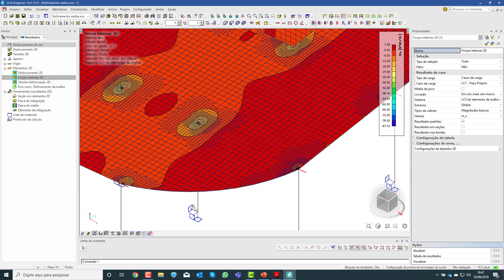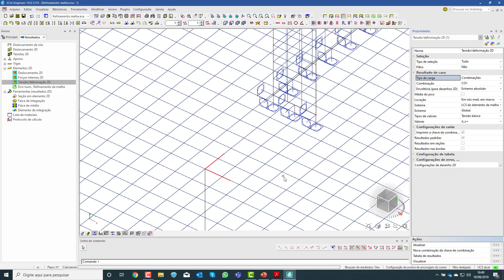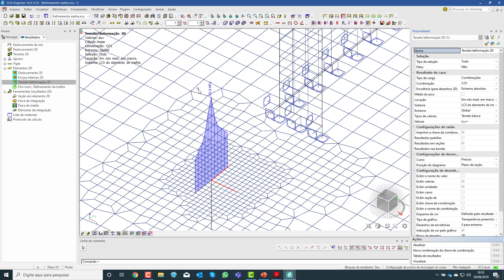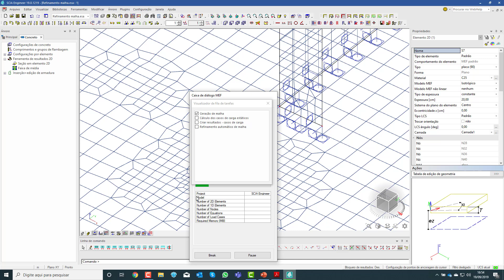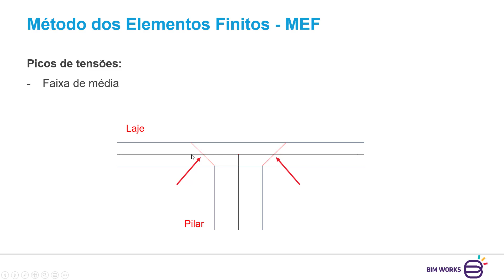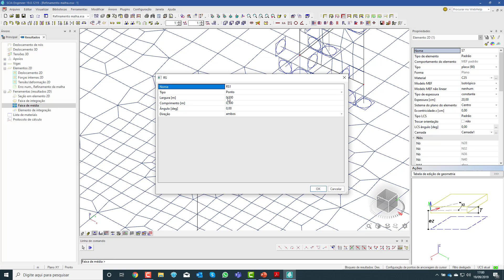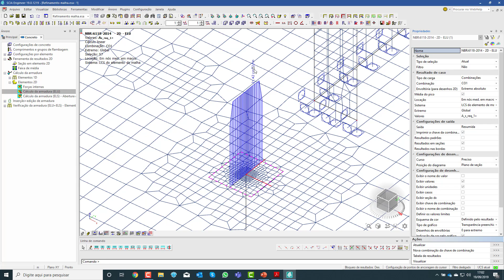Método dos Elementos Finitos (MEF) e Malha - Parte 3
Como o refinamento da malha influencia a precisão nos resultados? É isso que você vai ver na Parte 2 sobre o Método dos Elementos Finitos (MEF).

Qual é a melhor forma de resolver os picos de tensão que ocorrem na malha? Como lidar com essa situação?
O refinamento automático de malha do SCIA Engineer pode indicar que esses valores não são reais.
Um dos principais indicadores desses pontos de singularidade (onde ocorre uma concentração de tensões):a medida que aumentamos a discretização da malha nessa região observamos observamos esse pico aumentando, tendendo ao "infinito".
Entenda a "faixa de média", equivalente a metade da largura do pilar + metade da espessura da laje para cada lado, neste caso, como uma forma de representar um comportamento mais próximo do real das estruturas, para uma armadura mais otimizada e econômica.

Assine o canal e ative as notificações para continuar recebendo conteúdo como esse.

O que mais você gostaria de ver? Deixe seu comentário abaixo.